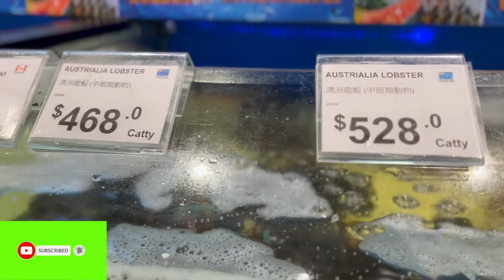SEAFOODS IN THE SUPER MARKET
KOWLOON CITY SUPERMARKET .